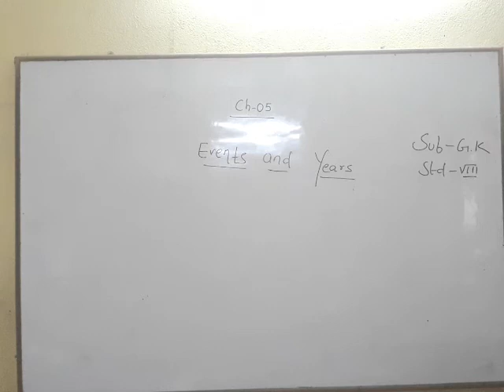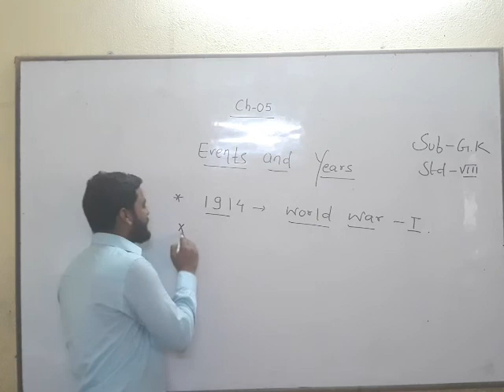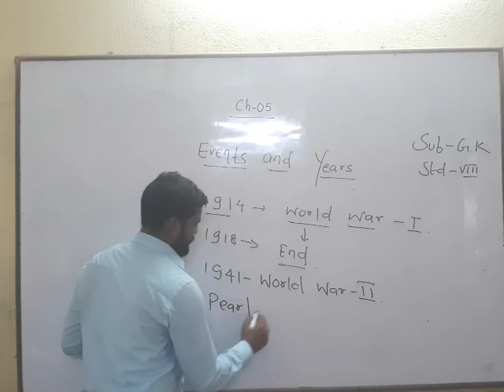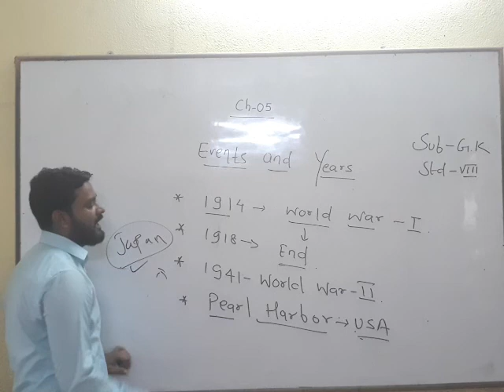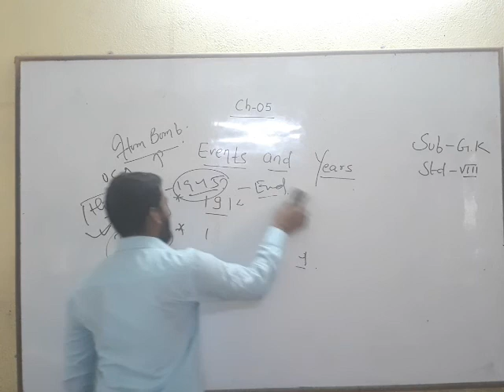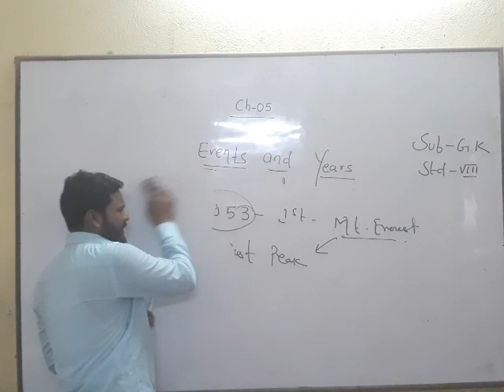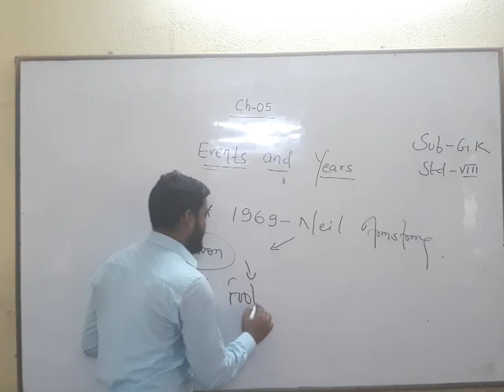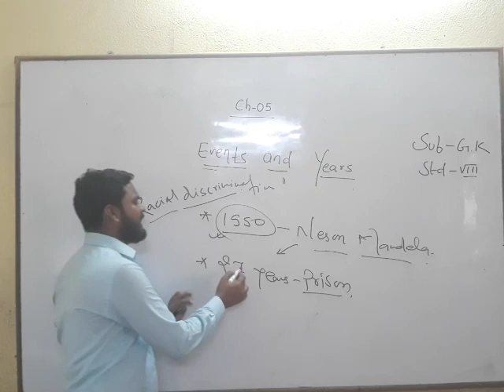STD 8 - GK - 23.05.2020